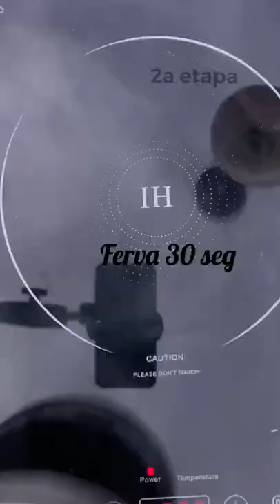SUFLÊ DE CHOCOLATE: A melhor receita e a melhor técnica. Receita original da Chef Claire Heitzler.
Esta receita é para fazer 5-6 ramequins individuais

Materiais:
Batedeira
Escova
Saco de confeiteiro

PARA OS RAMEQUINS
50gr Manteiga
50gr Açúcar

RECEITA - SUFLÊ
200gr Chocolate Amargo(+55%)
200gr Leite
2 Gemas
10gr Maizena
6 Claras
60gr Aćúcar

Asse a 180C 9-14min

DICA
Sirva imediatamente

Follow me for new and exciting recipes/Sígueme para nuevas y deliciosas recetas/ Segue meu Instagram para novas e saborosas receitas.